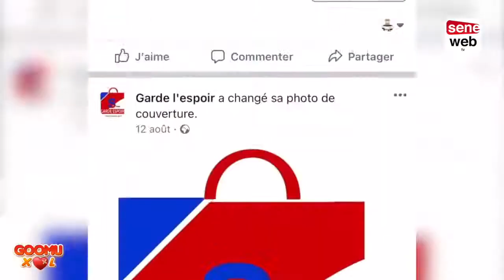cheikh Ndiaye militaire garde l'espoir son nouvel slogan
lrelever le défi
Les jambes ne marche plus ,les bras sont amoindries, les mains ne fonctionne plus mais heureusement ils ne m'ont pas encore privé de plus important ils m'ont laissé le sourire 😆😎😆😚
tu pourras m'enlever beaucoup de choses, je parviendrai toujours à me contenter de ce qui me reste 💪💪💪
j'en suis convaincu, derrière chaque problème, chaque difficultés ça cache,,,,😉😗  une pensée  pour les personnes qui luttent pour vivre 🤦👩‍🦼
ces  moments pénible et difficile, on peut les subirs, s'apitoyer et sombre face à eux, ''''ou alors n'est-il pas judicieux de se dire c'est pas difficile sont là pour nous rappeler à quel point on doit apprécier leurs juste valeur tous ces moments Anodins que l'on a tendance à négliger😢😢😭
désormais chacune de mes galères et pour moi comme une averse après laquelle le beau temps reviendra😉😃
de se fait je garderai toujours l'espoir et l'initiative m'est venue de créer mon propre boutique en ligne si vous voulez me soutenir aller sur ma page